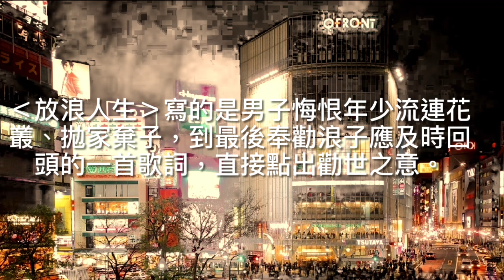放浪人生/ 洪一峰/洪榮宏/翁立友/葉啟田/蔡振南/江蕙/許富凱/翻唱：張剛豪 /續聽100首金曲～請點閱*說明-大衛頻道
*聲明歌曲影片不作牟利使用且歌曲版權屬於創作者與公司所有: